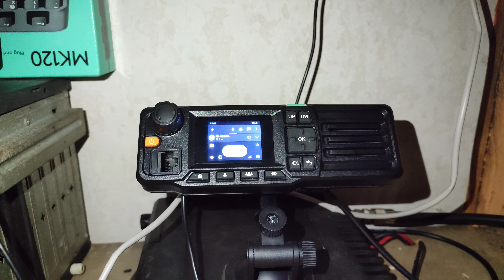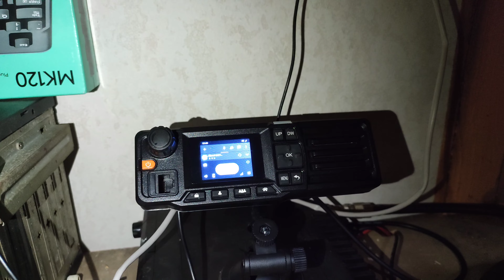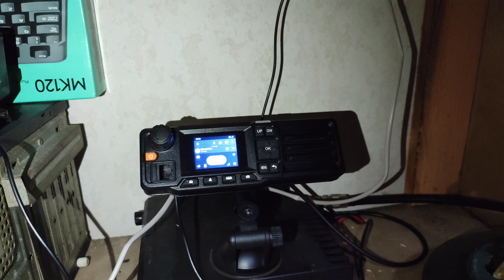radio komunikasi android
Radio komunikasi android adalah sejenis perangkat elektronik yang di khususkan di bidang komunikasi layaknya ht, yang membedakan hanya jaringan yang digunakan sudah menggunakan jaringan data, beda dengan ht yang masih menggunakan signal vhf atau uhf, karena berbasis android perangkat ini bisa di instal berbagai aplikasi komunikasi salah satunya zello dan ini yang kami pakai karena mudah ga perlu pake call sign cukup daftar dengan no hp dan email. Disini kami menyambungkan perangkat ini dengan ht analog agar dari analog bisa masuk ke digital begitupun sebaliknya.
radio pancar ulang link zello